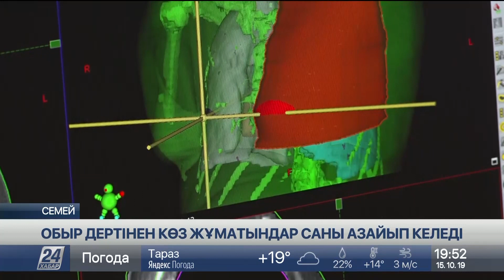Семейде онкологиялық дерттен өлім-жітім азайды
Обыр дертінен көз жұматындар саны Семей өңірінде де азайып келеді. Осыдан 10 жыл бұрын жыл сайын мыңға жуық адам қайтыс болса, қазір бұл көрсеткіш 300-ге кеміген.

Бұл сырқаттың алдын алу шараларының нәтижесі. Заманауи құралдар мен мамандардың біліктілігін жетілдіру бағдарламасы да  ықпал етіп отыр. Алайда жергілікті тұрғындарды мазалап отырған күрделі мәселе бар. Ол ұзаққа созылып кеткен ядролық медицина орталығының құрылысы. Облыстық әкімдік бұл түйткілдің түйіні шешілетінін айтады.